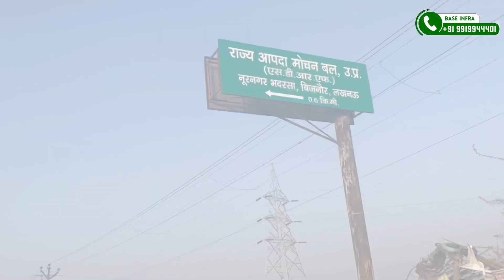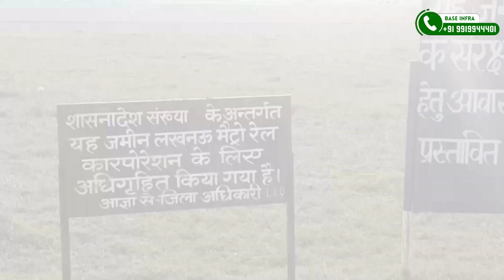Eldeco Imperia | Rumours | New Investment Opportunity | Real Estate Investing India | Plots & Villa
Phase I Rera No. - UPRERAPRJ929056,
Phase II Rera No. - UPRERAPRJ396763

Free Consultation | Special  Offers on Booking A Property | No Charge From Customers

0:00 Plot & Villas Introduction
0:26 Eldeco Imperia Introduction
1:17 Location Of Eldeco Imperia Villa
1:27 Nearby Locational Advantages
2:21 Amenities in Eldeco Imperia
3:03 Investment Opportunity in Eldeco Imperia
4:22 Property Rumours of Eldeco Imperia
4:55 Plot Investment Opportunity
5:32 Contact Number of Real Estate Agent
5:59 End Of Property Video